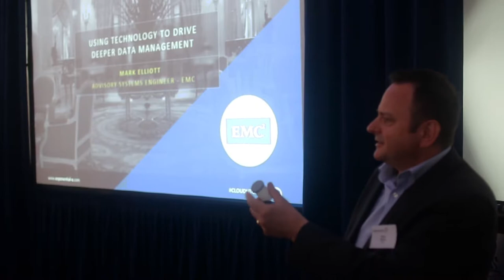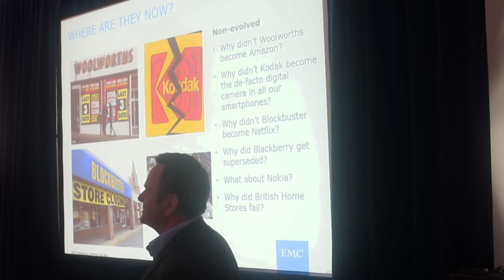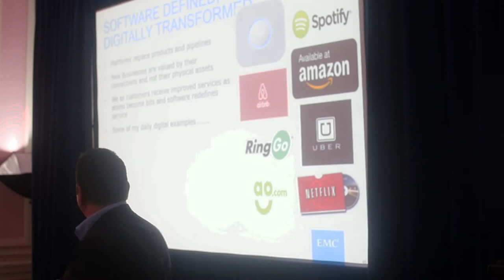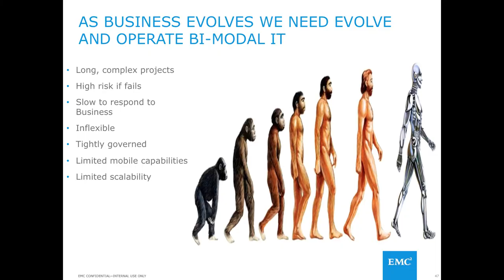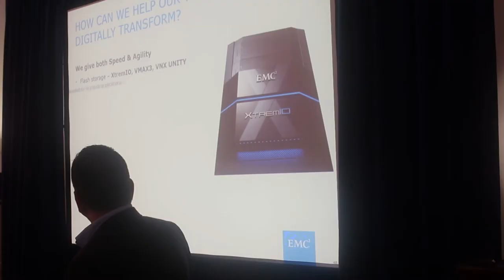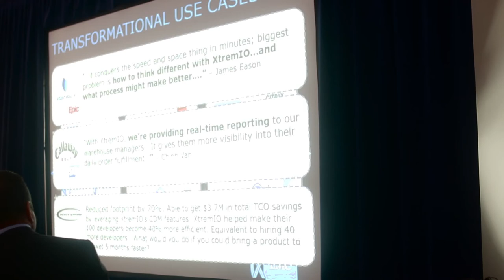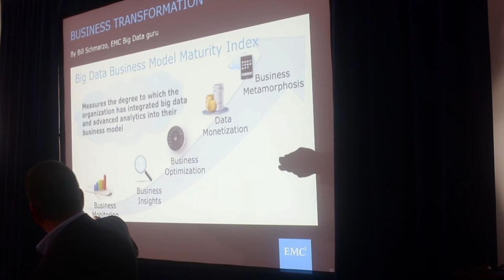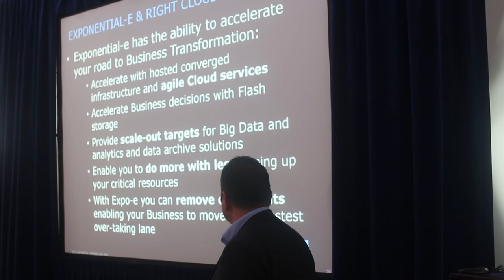EMC - Mark Elliott | Exponential-e Seminar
Listen to Mark Elliott, from EMC, discuss how your business can use technology to drive deeper data management. Discussing Big Data and its associated benefits, Mark informs the audience and viewers on how they can make the most of the data they already have.